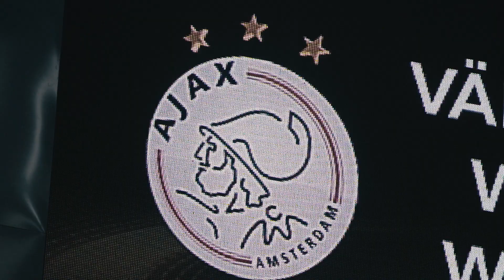PHENOMS: Davinson Sanchez | FOX SOCCER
Davinson Sanchez is on a journey to be the best.